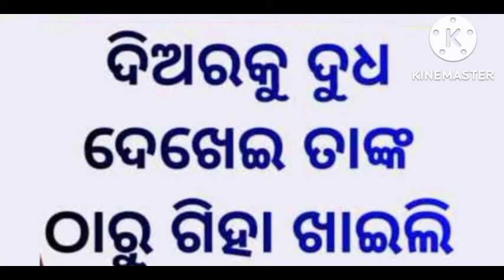Bank nifty# 70000 profit#Diara thu giha khaili... Vauja diara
vauja diara#diaravauja#story vegakatha#